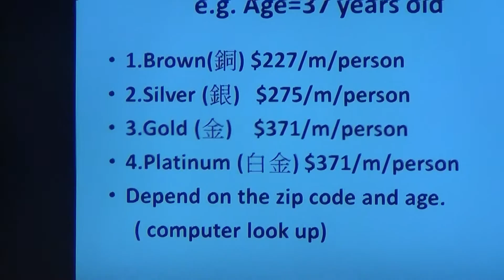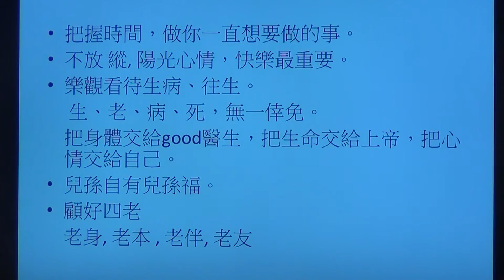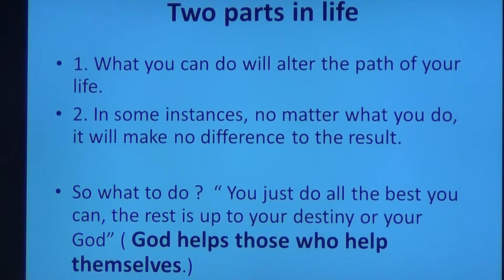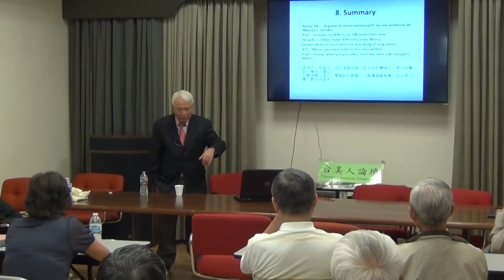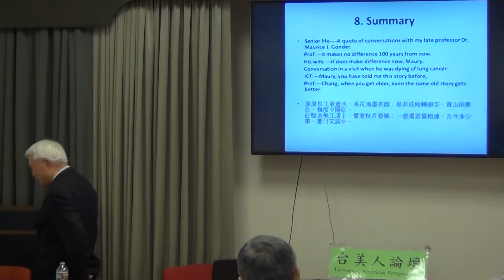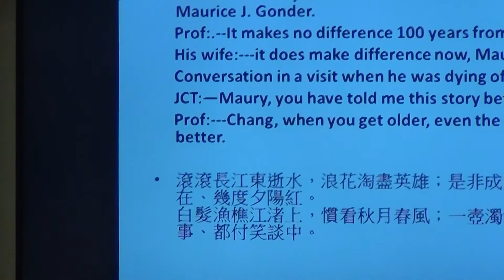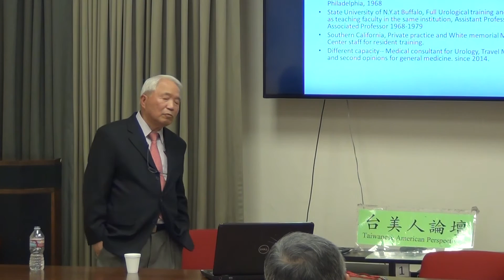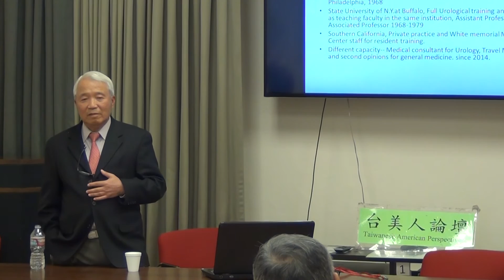蔡長宗 醫師 : 美麗人生的傍晚時光及加州健保簡介 7-台美人論壇主辦 10-24-2015